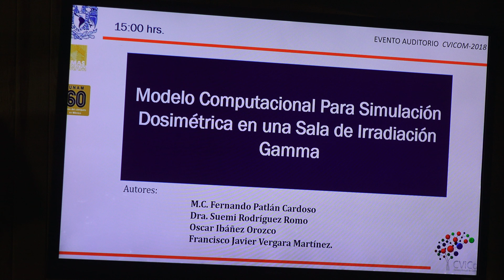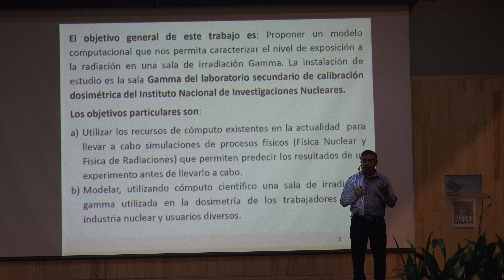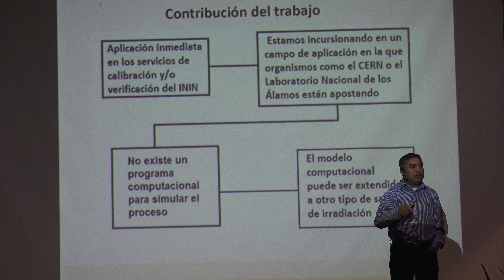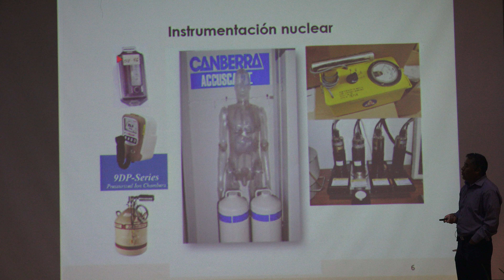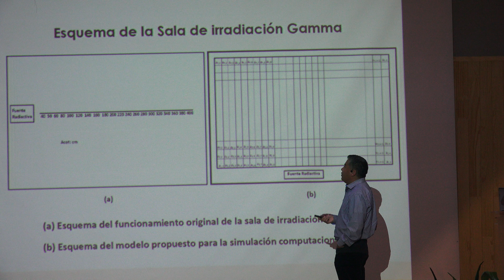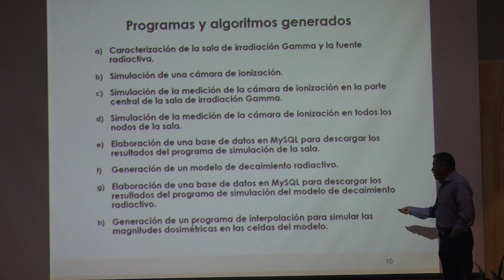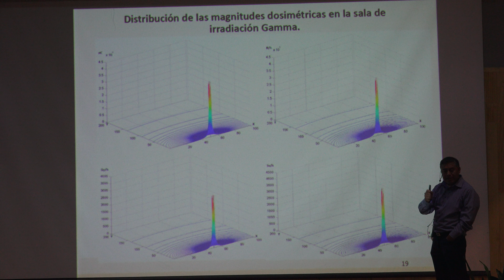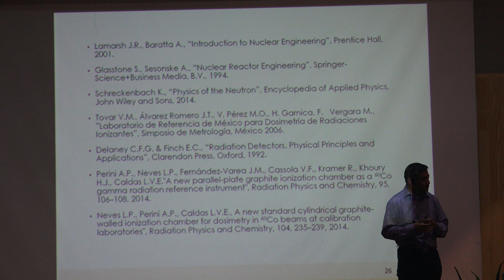Modelo Computacional para Simulación Dosimétrica en una Sala de Irradiación Gamma (Fernando Patlán)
Modelo Computacional para Simulación Dosimétrica en una Sala de Irradiación Gamma

Platica dada por Fernando Patlán Cardoso (Facultad de Estudios Superiores, Cuautitlán, UNAM)  durante “Primer Coloquio del Centro Virtual de Computación”  en el auditorio del Instituto de Investigaciones en Matemáticas Aplicadas y en Sistemas el 9 de agosto de 2018.

Página del Primer Coloquio del Centro Virtual de Computación en el marco de la celebración de los 60 años del Cómputo en México

Agradecemos a:

Fedro Guillen, Erick Tovar, Luis Ramos, Efraín Vega y Roberto Gómez quienes grabaron  y publicaron las charlas